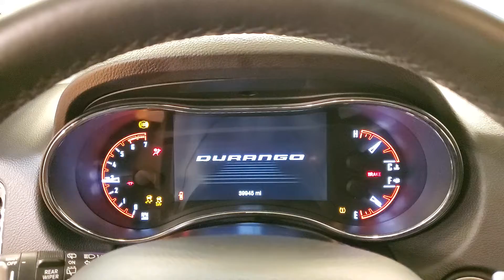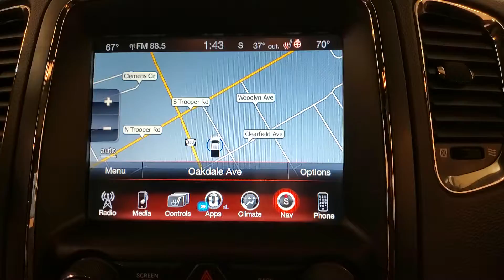2017 Dodge Durango R/T NAVIGATION MOONROOF REAR CAMERA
Stock #:644116
***Car Vision is open for emergency remote/internet sales. Our service department is able to deliver vehicles to customers who need transportation for life-sustaining purposes such as permitted work, helping family members, grocery shopping and other allowed uses. The paperwork for financing and sales will be done remotely (via email, text and video) whenever possible. Do the majority of your purchase before you get to our dealership. Then simply come to our service department, sign your paperwork and drive away.